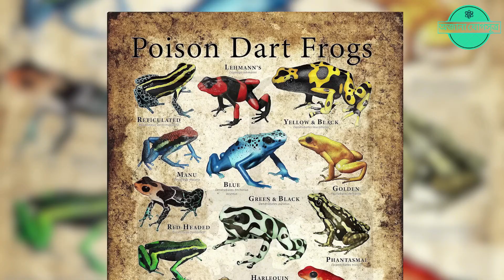আমাজন জঙ্গল এবং নদীর নতুন রহস্য উদঘাটন।।New Mysteries Of The Amazon Jungle And River In Bangla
We present some unknown information about the beautiful strange and unknown animals of the world in our channel.And the way we make videos is this Top 10 Top 5.This Generation And if you are interested in watching videos like this you must subscribe to our channel.The videos we use to create videos are all collected from YouTube

.Thanks.